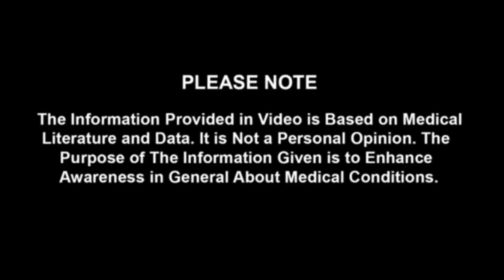Pait Me Kerey Hone ku Basic Signs & Symptoms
اگر آپ کو یا آپ کے گھر میں  سے کسی کو یہ علامات ھیں تو جاگیں۔